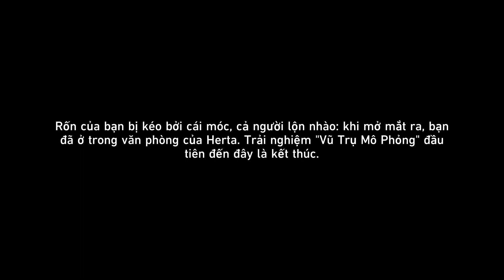Hôm Nay Là Ngày Mai Của Hôm Qua - Phần 2 | Honkai: Star Rail | Nhiệm Vụ Khai Phá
Mời các bạn cùng GameLandVN theo dõi lại chuỗi nhiệm vụ Hôm Nay Là Ngày Mai Của Hôm Qua (Phần 2) trong Honkai: Star Rail nhé!